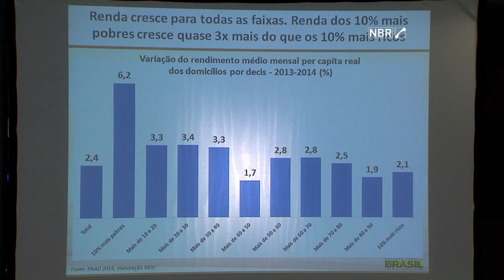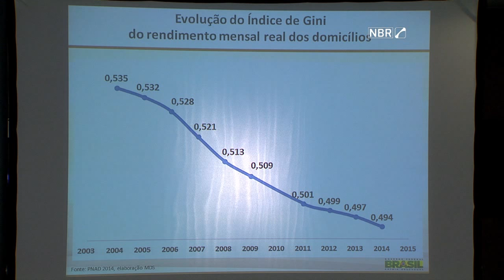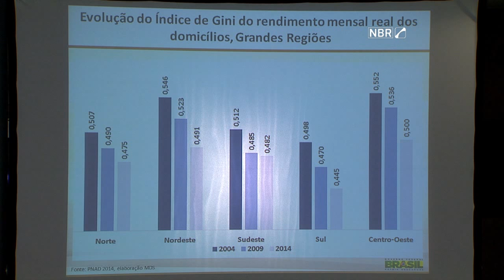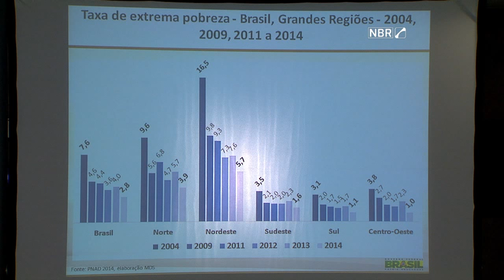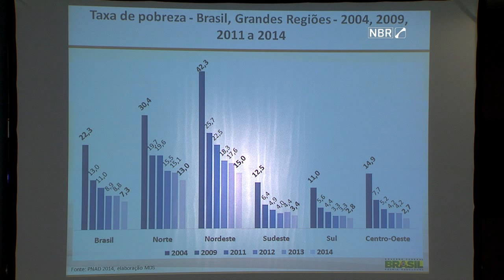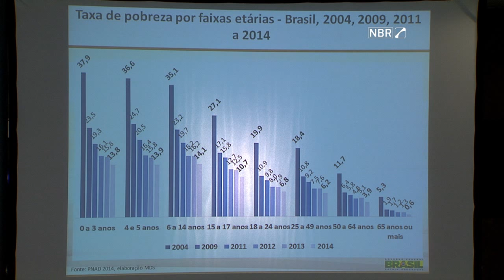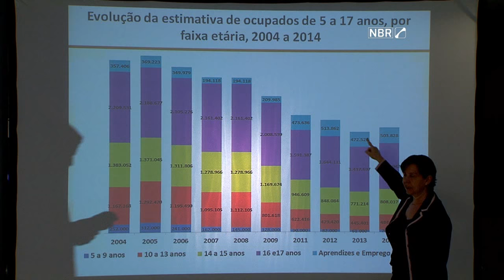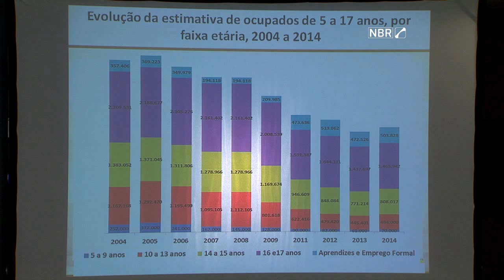Pobreza extrema no Brasil cai a 2,8% da população, mostra pesquisa do IBGE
ATIVIDADES DO GOVERNO - 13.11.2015: A ministra do Desenvolvimento Social, Tereza Campello, apresentou os resultados da Pesquisa Nacional por Amostra de Domicílios (Pnad), do IBGE. A ministra destacou a importância de uma análise abrangente dos dados, que identifique tendências, para além das observações pontuais. Entre outras conclusões, a pesquisa mostrou que a taxa de extrema pobreza no Brasil diminuiu de 7,6% da população, em 2004, para 2,8%, no ano passado.